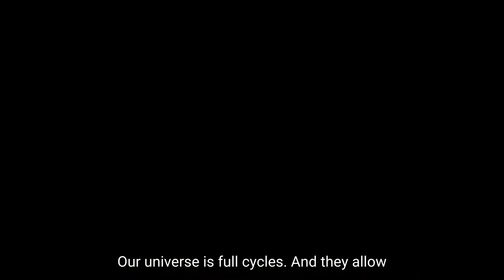Abbeyleix Climate Action Walk Episode 1 What is Climate Change?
In Episode 1 in the Abbeyleix Climate Action Walk Dr Niamh Shaw introduces the project, the issue of climate change and what viewers of the series, either online or in real life in the town of Abbeyleix, will find.

This KEEP WELL Project was created in 2021 with thanks to Healthy Ireland, an initiative of the Government of Ireland with funding from the Healthy Ireland Fund and the Sláintecare Fund delivered by Pobal, administrated by Laois County Council.

Reference photo of Abbeyleix Market Square used by kind permission of Andy Ring, Irishheritagetowns.com